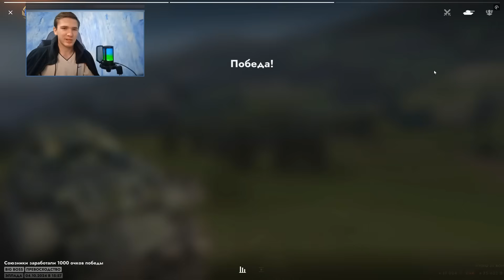ТЕСТИМ ЛВ ВЕТКУ БОССОМ ОТ 5 ДО 10 BLITZ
Разработчики Lesta добавили лучший фан-режим BIG BOSS! Я решил сделать ТЕСТ и пусть в ход ВЕТКУ ЛВ ОТ 5 уровня до 10 БОССОМ! В игре Tanks Blitz / Танкс Блиц! Видео создано 5 октября! : )

Ориентироваться по видео можно ниже:
ТАЙМ КОДЫ:
02:20 - БОСС на ЛВ-4 Понт

08:32 - БОСС на ЛВ-7 Гиперион

12:47 - БОСС на ЛВ-90 Прометей

16:41 - БОСС на ЛВ-500 Арес

22:05 - БОСС на ЛВ-750 Паллада

 26:21 - БОСС на ЛВ-1300 Уран

31:50 - Лучшие Моменты НЕ БОСС!

Участвовать в Розыгрыше можно перейдя прямо на пост с Розыгрышем здесь: 2-й Розыгрыш